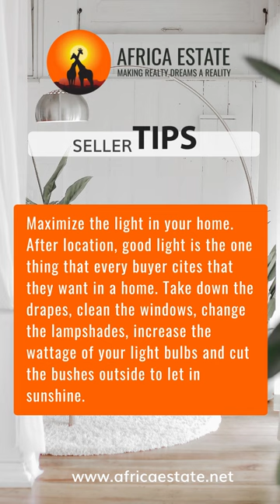Seller tips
Tips for sellers by Africa Estate